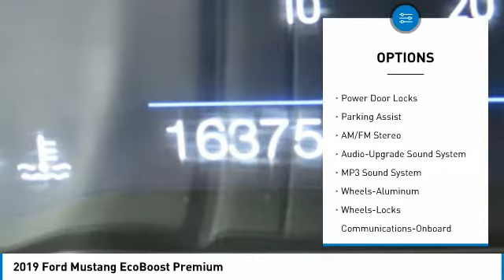2019 Ford Mustang P1752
2019 Ford Mustang EcoBoost Premium

617 N. Main St.

CARFAX 1-Owner, Excellent Condition, LOW MILES - 16,266! REDUCED FROM $28,900! EcoBoost Premium trim. Heated/Cooled Leather Seats, Back-Up Camera, Aluminum Wheels, Turbo Charged Engine, Serviced here, Non-Smoker vehicle. KEY FEATURES INCLUDE: Leather Seats, Heated Driver Seat, Cooled Driver Seat, Back-Up Camera, Turbocharged. Ford EcoBoost Premium with Velocity Blue Metallic exterior and Ebony interior features a 4 Cylinder Engine with 310 HP at 5500 RPM*. EXPERTS ARE SAYING: Edmunds.com explains The steering effort is appropriately light at low speeds and heavier at highway speeds. There's even some feedback as the front wheels begin to surrender grip. Overall, it's excellent for the class.. PRICED TO MOVE: Reduced from $28,900. SHOP WITH CONFIDENCE: CARFAX 1-Owner WHO WE ARE: What Does Keith Hawthorne Ford Offer Drivers from Belmont, Charlotte, Gastonia, Shelby, Hickory, Mount Holly, NC, and Fort Mill, SC? Truly Exceptional Customer Service from Every Angle and most importantly the Keith Hawthorne Advantage on all new vehicles and certain used vehicles. Horsepower calculations based on trim engine configuration. Please confirm the accuracy of the included equipment by calling us prior to purchase.